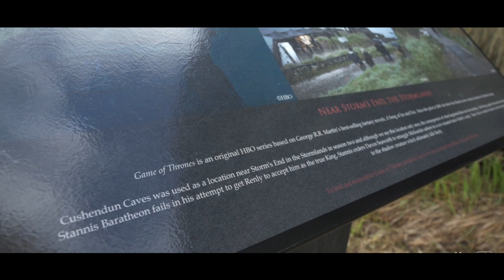Game of Thrones Filming Location - Cushendun Caves NI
Northern Ireland is filled with all those different locations which are related to Game of Thrones movie series - in addition to those restaurants, bars, pubs, and hotels that host the 10 doors that appeared throughout the episodes.

We have been to several of these locations - for the purpose of checking those famous places in Northern Ireland that appeared in the movie - and which lots of them had increased the number of visitors just because of the movie and the scenes that they appeared in.

Cushendun Caves is one of the different GOT locations that we have been to - first to check what this place carries in relation to Game of Thrones and the other part is to see this place in the country - and we have to mention that even though our intention was all related to Game of Thrones, we actually loved exploring the place.

The Cushendun Caves were formed millions of years back - about 400 million years - and due to some weather conditions. These caves are found just beyond the beautiful coastal village of Cushendun, walking down next to the Cave House.

There were different other locations that appeared in the movie which we have been to; we have been to the Dark Hedges which is one of our favorite places generally in Northern Ireland and also the one which appeared in the movie - and which is also believed to be the place where the wood of the fallen trees were taken and transformed to the doors which we have seen in the movie as well Another Game of Thrones location is the Toome Canal in Toomebridge in county Antrim, which we have also visited to add to the list of GOT locations that we managed to go Portstewart Strand is also located in Northern Ireland and is the place which we have visited to complete the list of places related to Game of Thrones that we should go Lough Neagh which was referred to as the smoking sea in Game of Thrones and the Downhill beach in Castlerock were also another two different locations in GOT which we visited

The interesting thing is that most of these places are not just locations where Game of Thrones was filmed in but they tend to be important touristic places that tourists and even local Irish people could visit in their free time and check what they have to offer them - which was one of the things we were doing; we were checking the locations of GOT and at the same time checking those touristic places in Northern Ireland.

We have shared the locations which we visited and which are part of the movie, but this is not our whole story, we visited some restaurants, bars, pubs, and hotels in order to find the famous 10 doors that took part in the movie and we succeeded at reaching some of them - you will find that these places advertise for having the doors to make it easier for the people to find it and at the same time attract more people to the place in general.

We didn't yet finish the list of doors that appeared in the movie but we succeeded in reaching out for at least a number of them. Door number 8 was found in Mary McBride's Bar which is found in Cushendun, county Antrim, and which is close to the Cushendun Caves for those willing to check both of them Door number 9 is situated in Ballygally Castle Hotel - which is also a place that one could check for the haunted room Door number 10 is placed in the Dark Horse Bar in Belfast Commercial Court We came across door number 3 which is in Percy French Restaurant in Newcastle, county Antrim There is also door number 4 in the Blakes of the Hollow pub in Enniskillen as well as door number 6 in the Fullerton Arms Hotel

It was interesting to get inside the scenes of the movie episodes and experience the places that the scenes were filmed in to try and guess how the whole experience was like - which actually happened in those different locations we have been to and which we loved visiting and checking.

Copyright – Fair Use Game of Thrones is owned Home Box Office Inc./BCKORS, LLC./GROK!, LLC./Generator Entertainment/Suction Productions, Inc. Images are used in this video for non profit educational identification of the location used to film the critically acclaimed TV show owned by HBO as referenced above. We use the images briefly for commentary and identification purposes only.